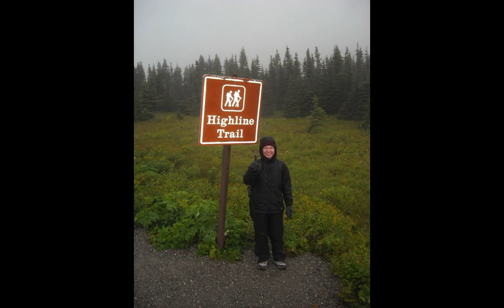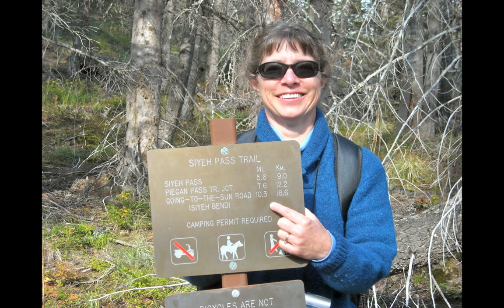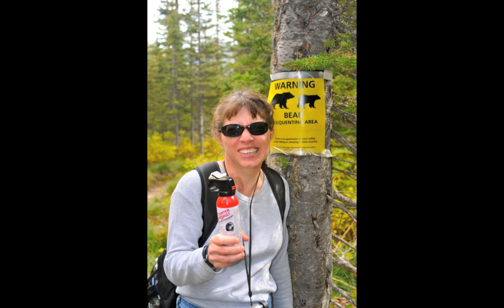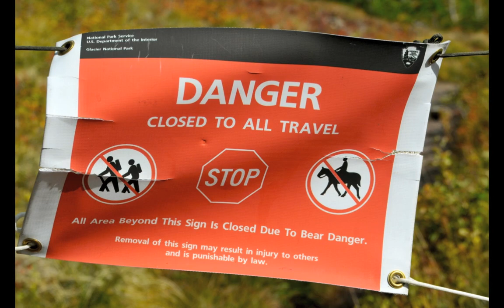GlacierNPObesSept2010.mov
Teresa and I traveled to Glacier National Park in September 2010, a 2,000 mile drive. On the way, we stopped for a short visit at Theodore Roosevelt NP in WC North Dakota. We thought these badlands were far more spectacular than were the SD Badlands we saw several years ago with the kids. GNP was simply amazing, too much for pictures or videos to capture. Though Going to the Sun Road is a fantastic drive (the only road through the GNP), we're convinced that one must take several day hikes to take it in. Hiking in GNP is a challenge with distances (7 to 13 mile daily hikes) and terrain, seemingly up or down with steep drop offs. Weather changes by the moment, sunny quickly changes to clouds, rain, sleet, snow then sun again. Each turn in the trail is a picture worth taking, especially with the constantly changing sky. Wild animals are abundant, especially big horn sheep and mountain goats. Yes, we encountered grizzly bears (mother and cubs about 200 feet away) on our first day of hiking. Fortunately it was a wide-open area and they were quite content on digging for the small rodents to bulk up for winter. Teresa was not pleased with me stopping and taking a couple quick pictures, especially as I was trying to eat some pretzels (I was hungry too). The zip line was outside GNP at a ski resort near the town of Whitefish. That was a blast! We camped for 4 nights, yes it was chilly, then spoiled ourselves with the GNP's lodges for 3 nights. Many Glacier Lodge is old and charming, the views from our balcony were incredible. You will see the sunrise, moose and rainbow pictures. Our last day was spent going to Waterton (GNP in Canada) to see the famous Prince of Wales Hotel and town surrounded by mountains. The day was mostly miserable and the prices were very high. We spent time looking for hiking boots for Teresa, she had some blister issues with her old ones and walking the shops, fun to see the English flair. We did take in one pretty, short hike (Red Gorge) before heading back to the USA and the long trip home. Thanks for viewing or video, obviously most of the pictures have more of a story!